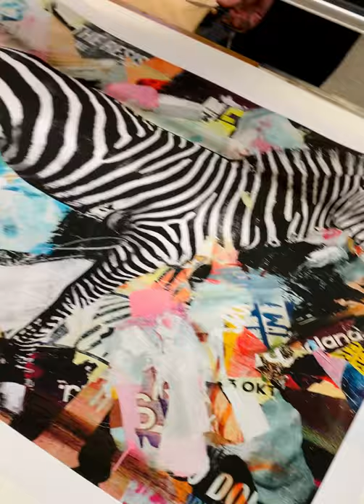Zebra Monoprint by Michiel Folkers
300 grams museumpaper / edition 25 /signed on front